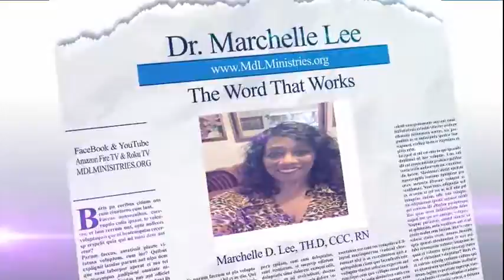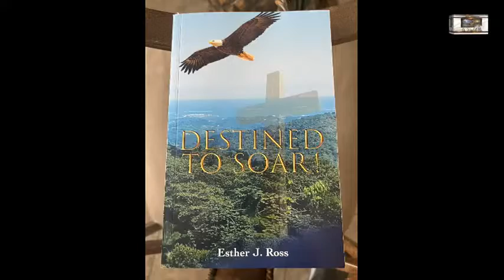God's Truth with Free Will - S6E1 - 05-16-2022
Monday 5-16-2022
Topic:  God's Truth with Free Will - S6E1
Description:  The purpose and results of the gift of parenting!
Hosted by Evangelist Esther J. Ross